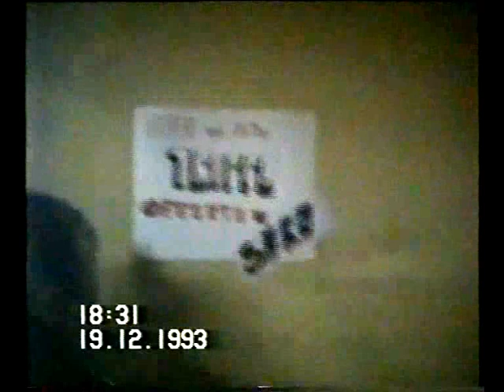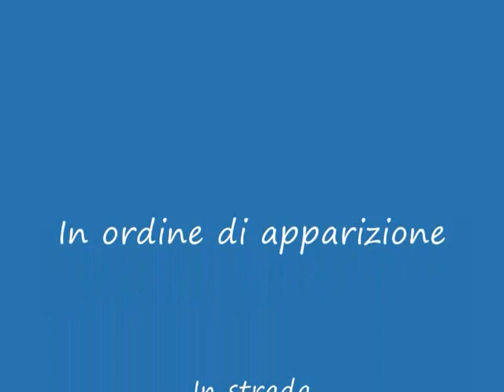1993 Natale Arcisate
Prima edizione del Natale in Arcisate. Da una idea di G.De Gregorio realizzato in collaborazione con il compianto Enzo Gaspari e Sardella.